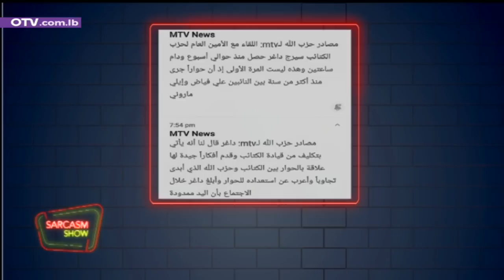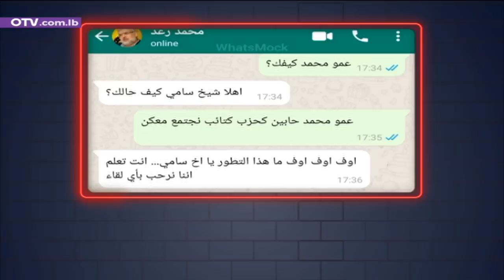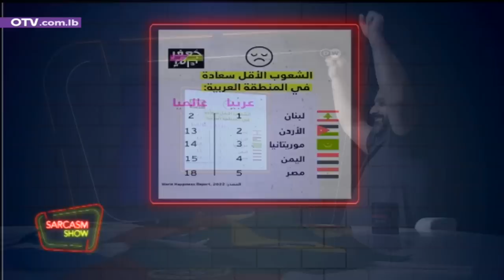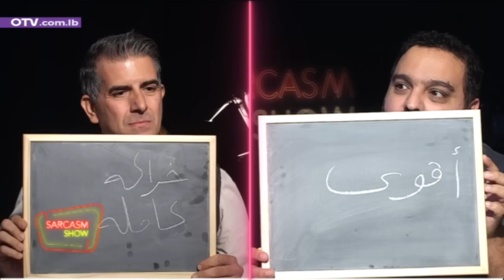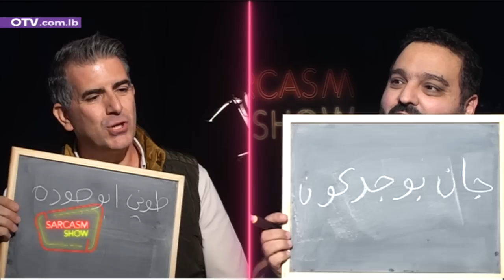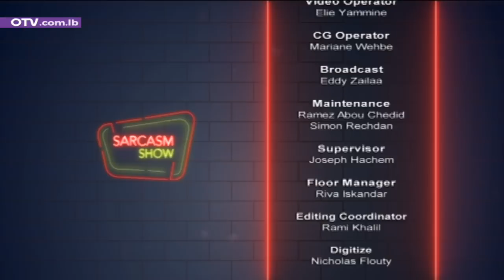Chady Maroun ألمانيا خسرت وجويس عقيقي كانت الحكم وورقة بيضا مخزوقة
ألمانيا خسرت وجويس عقيقي كانت الحكم وورقة بيضا مخزوقة